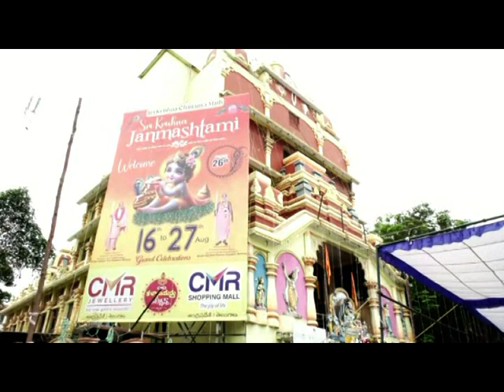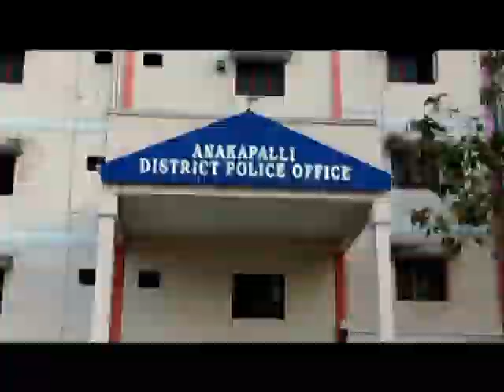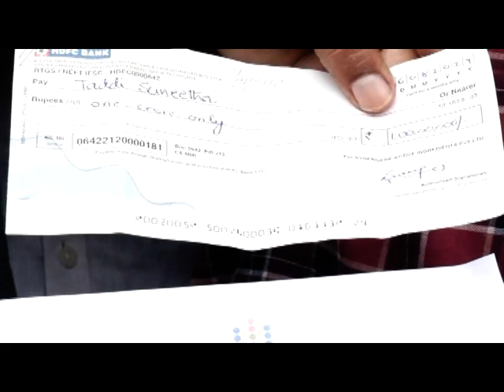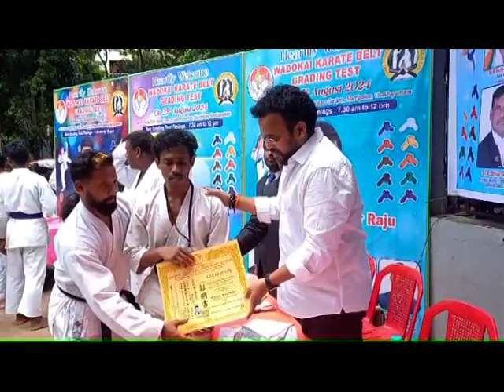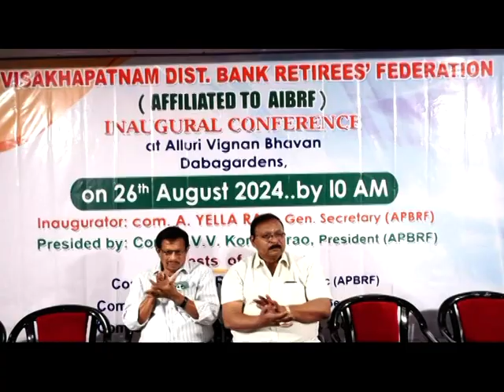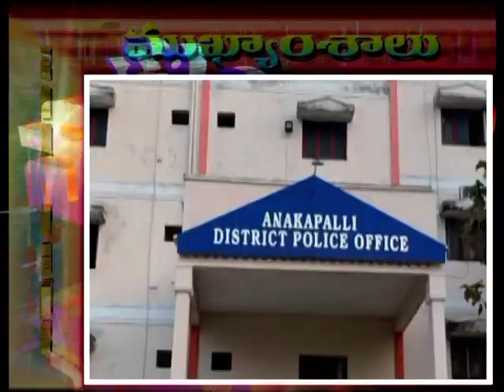SDV NEWS VIZAG 26 08 24 8pm